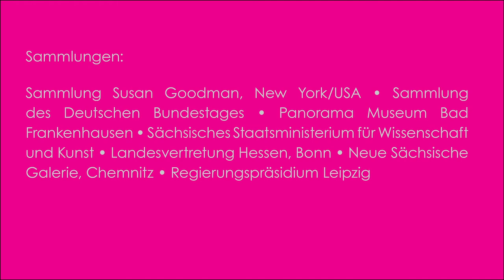Axel Krause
…Bei der Entscheidung für ein Bild bin ich so frei zu behaupten, es ist ganz gleich was ich vor Augen habe bzw. welche Bilder ich in mir trage. Die Wahl für diesen oder jenen Bildstoff ist letztlich, im besten Sinne des Wortes, gleich-gültig. Es gibt weder einen besseren oder interessanteren Bildstoff an sich, so wie es keine bessere, interessantere Farbe, Struktur oder Stilistik an sich gibt. Die Bedeutung, der Wert, des inszenierten Bildes liegt ausschließlich in dem, was es in mir bzw. dem Betrachter auslöst. Das macht es allerdings nicht einfach. Das Bekenntnis zur Freiheit ist immer auch verbunden mit zumindest zeitweiliger Orientierungslosigkeit. Letztlich bleibt als Kompass im künstlerischen Handeln das Vertrauen auf den eigenen Sensor für das was zu-fällt, unter die Augen gerät, Indizien für die aus den dunklen Gewässern des Unterbewussten an die Oberfläche drängenden Strebungen…

Es gibt einen Kurs, doch die Route kenne ich erst im Zielhafen. Das Thema ist letztlich die Erkenntnis am Ende der Reise. Das trifft ebenso mein Lebensgefühl. Ich hatte und habe nicht wirklich eine Ahnung davon, wohin es geht und was mich führt.- Eine Reise übers Schwarzmeer. Die Ankunft ist gewiss. Das Thema unbekannt. A.K. März 2010

thomas punzmann contemporary displays artists from the 21st century and the second half of the 20th century. Sculptures, photoart and fine art paintings make up the permanent exhibits of the gallery in Frankfurt. All artists have a high standard of performance in common and found a balance between concept, mastership and imagination. Furthermore, they have a profound awareness of the past historical developments.
Works of Axel Krause, Brad Howe, Michelle Benoit and Michael Fieseler are exhibited in museums worldwide. All of the named artists are part of international collections.